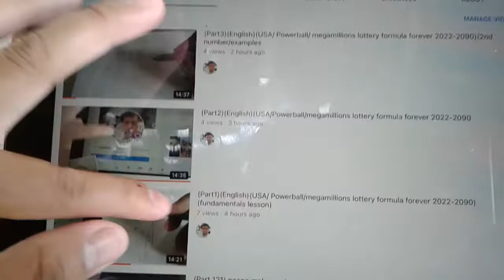(Part1(English)(Worldwide lottery formula forever 2022-2090)(Fundamentals lesson on art of lottery)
here is it our 1st worldwide lottery formula from the philippines